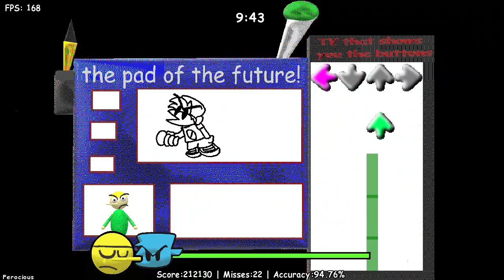FNF (Vs. Dave and Bambi: Golden Apple Edition) Ferocious